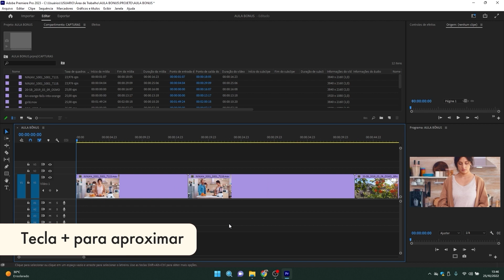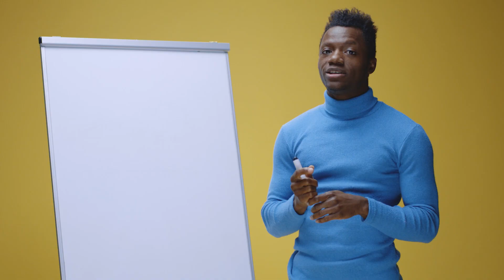Como fazer a edição de vídeos?